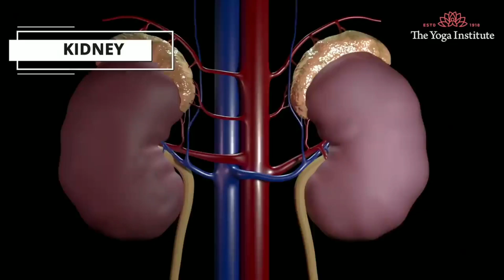One Magical Drink To Control Diabetes | Dr. Hansaji Yogendra In Urdu/Hindi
In this video Dr,  Hansaji Yogendra  shares a real magic drink for your high blood sugar control. I have translated this video in Urdu/ Hindi language to share the high value present in this video.

I am also soon going to try this. I hope you'll also try and share the results with me as soon as possible.
Recently I have done seven days live blood sugar testing if you are interested to know what spikes sugar the most then you can watch those videos here.